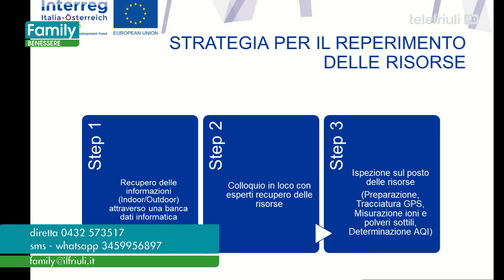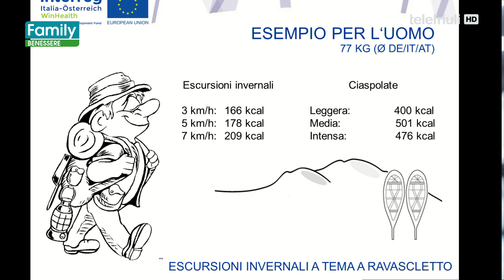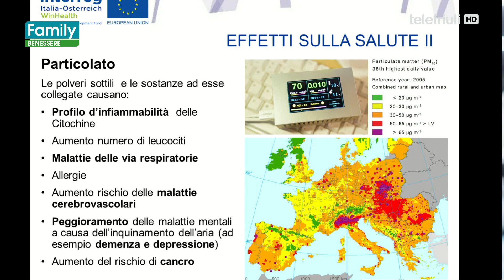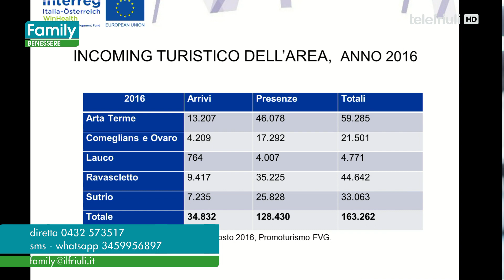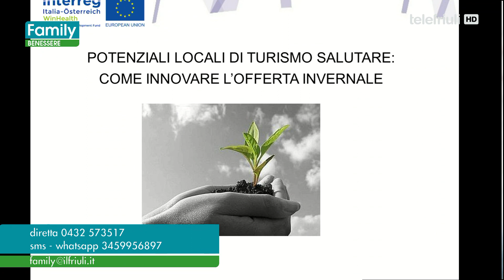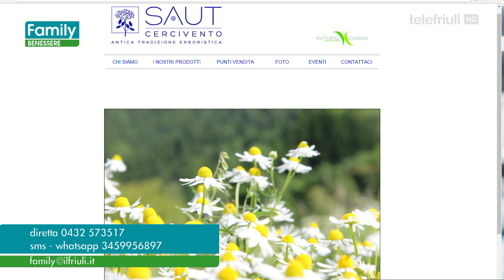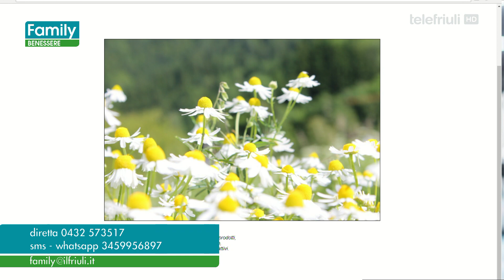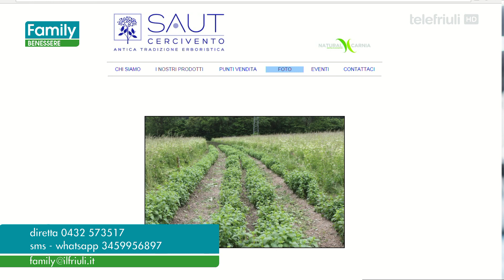Family Benessere del 14 Dicembre 2017